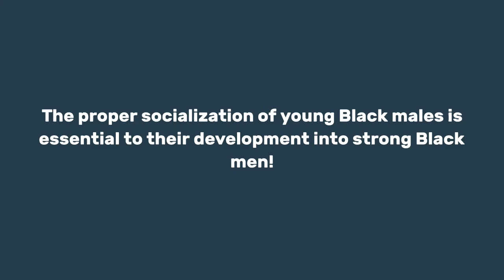Mass Incarceration, War on Black Boys, Intimate Partner Violence, etc. I hav'ntTime to Entertain You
Mass Incarceration, War on Black Boys, Intimate Partner Violence, etc. I hav'ntTime to Entertain You | Dr. Rick Wallace